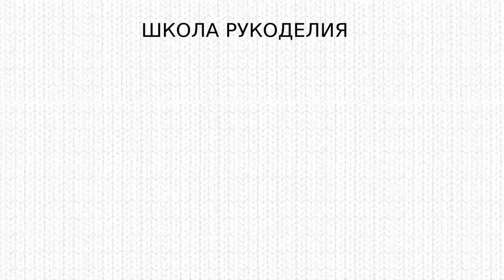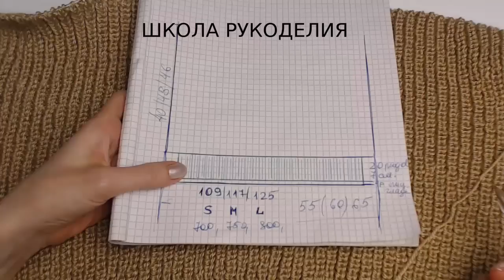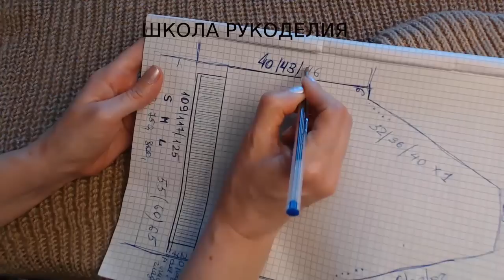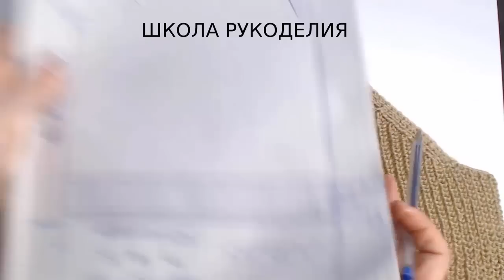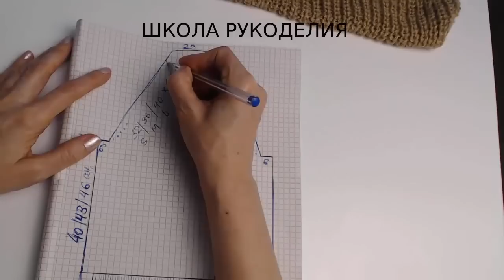ПОВТОРЯЮ СВИТЕР H&M 2020//РЕГЛАН С ПОДРЕЗАМИ//1 ЧАСТЬ